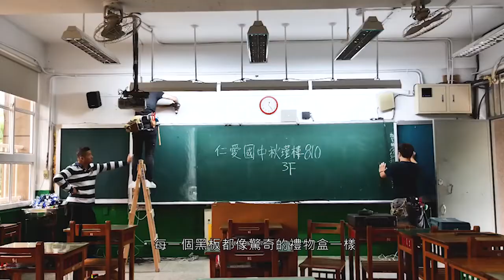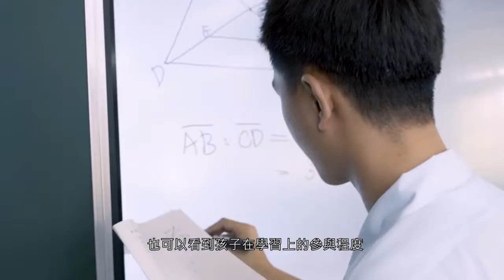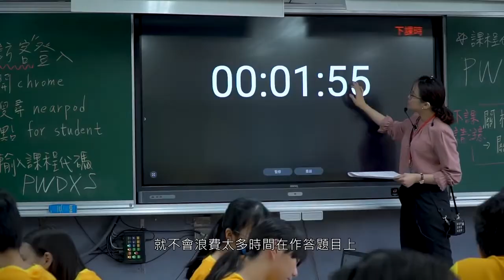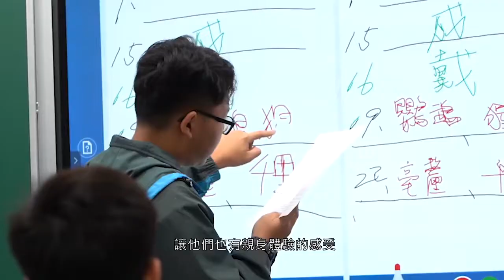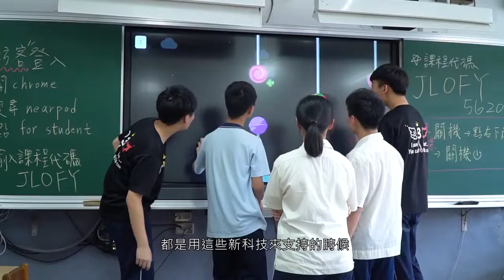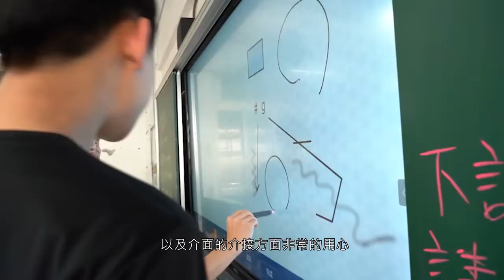用最抗菌的電子白板創造健康的智慧教室｜BenQ 互動觸控顯示器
【透過全新智慧學習，我們將把世界帶進教室】

搭配政府前瞻教育計畫，BenQ 所開發的互動觸控顯示器有別於傳統的電子白板、觸控電視，BenQ 的觸控顯示器不僅擁有 4K UHD 栩栩如生的超高解析度，並且提供全方位護眼方案，例如低藍光、不閃屏、防眩光等，保護師生眼睛健康；配有為教室量身打造的書寫軟體，提高學生參與度，塑造有趣的學習環境。